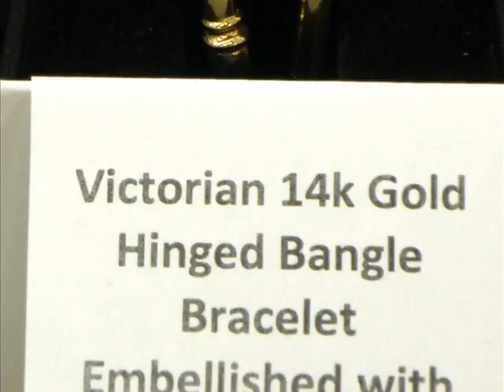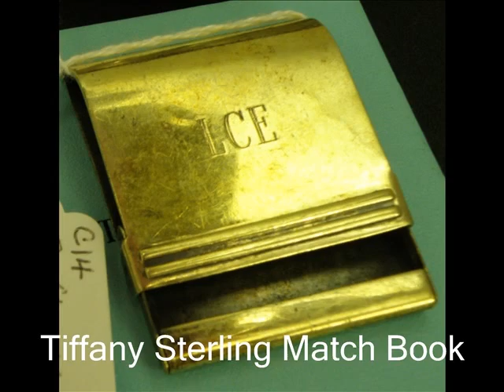Antique Galleries of St. Petersburg